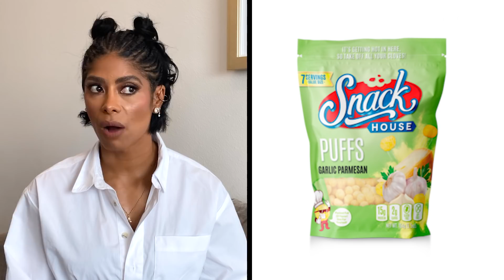Everything Personal Trainer Massy Arias Eats in a Day | Food Diaries: Bite Size | Harper's BAZAAR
Massy Arias is a certified personal trainer and health coach, who has built up an impressive following with 2.7 million followers and counting. In this episode of FoodDiaries, Massy details a typical day of eats, including her go-to snacks, healthy shakes, and favorite Dominican dishes.

Producer: Isabel Montes
Editor: Erica Dillman
Graphics: Erin Lux